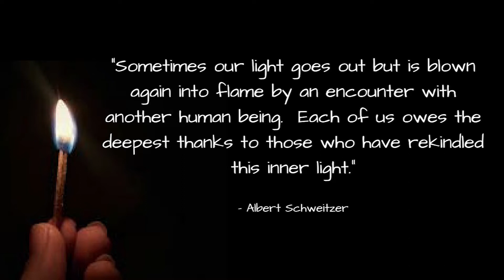Quote of The Day #1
Quote of the day series, video #1
Every video you get a new inspiring quote & thoughts on a particular subject.